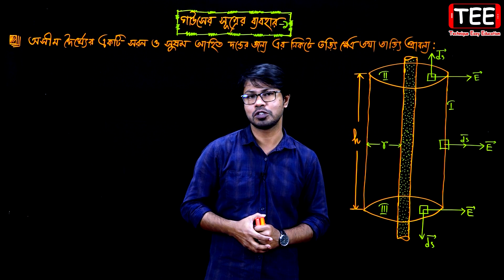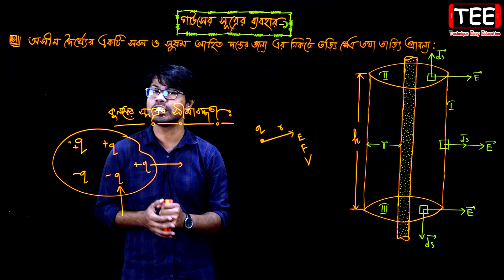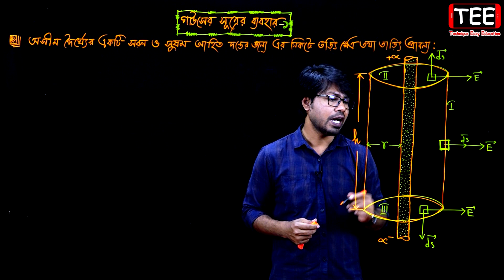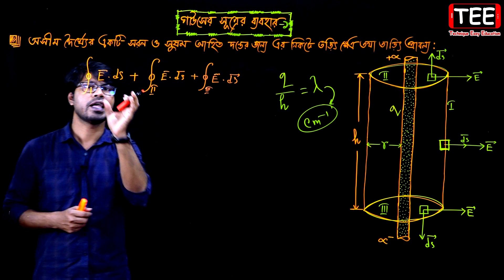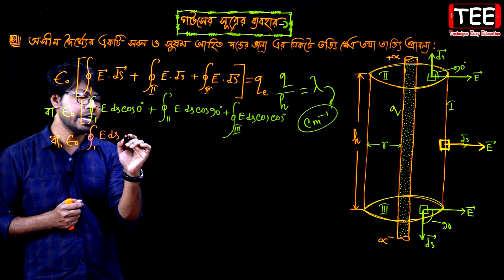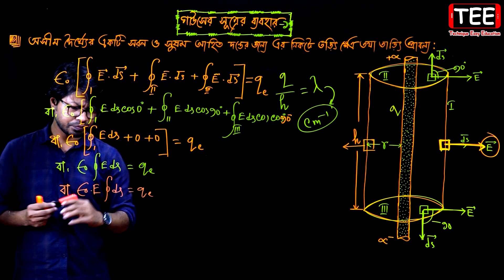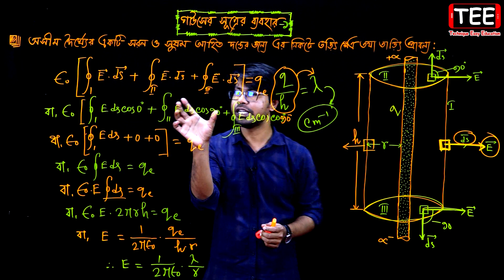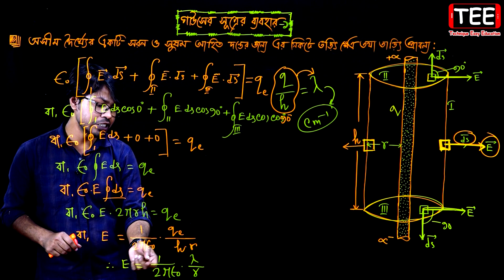স্থির তড়িৎ ll এইচএসসি পদার্থবিজ্ঞান ২য় পত্র || অধ্যায়-২ || পর্ব-১৬ ll HSC Physics 2nd Paper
গাউসের সূত্রের ব্যবহার
স্থির তড়িৎ(অধ্যায় ২) পর্ব ১৬

# এইচএসসি_পদার্থবিজ্ঞান